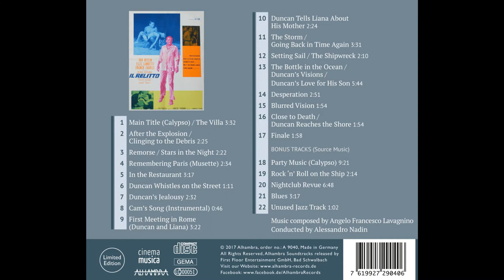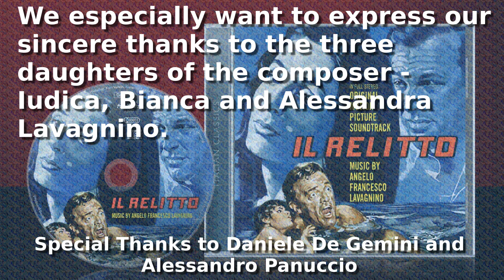Il Relitto - Angelo Francesco Lavagnino - Alhambra A 9040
Alhambra Records is proud to present on this CD the world premiere release in stereo of Angelo Francesco Lavagnino’s complete original score for the 1961 drama IL RELITTO which gives further proof of the enormous inventiveness and versatility of the composer. IL RELITTO was adapted from the 1949 novel “The Wastrel” by Frederic Wakeman and directed by Greek director Michael Cacoyannis, who just a few years later would get his biggest commercial succes with the smash hit ZORBA THE GREEK. Our present CD album offers the first ever stereo release of the complete varied score which can now be fully enjoyed by all the fans of the composer and of classic Italian film music.  This exciting CD project – the tenth in our Lavagnino series – contains a 12-page booklet with extensive liner notes and numerous stills from the movie and will be limited to 300 copies.

Alhambra Records A 9040